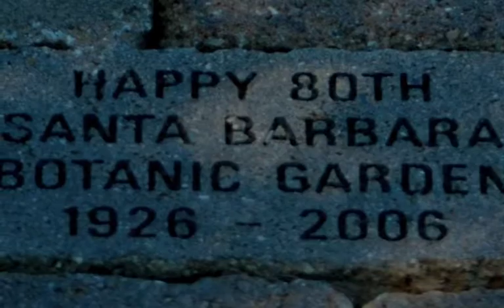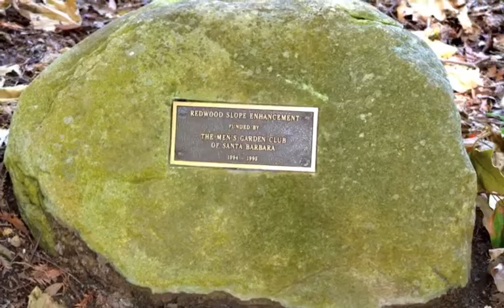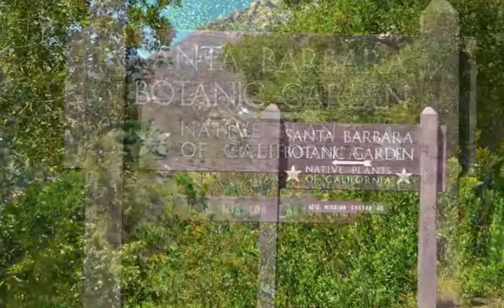Botanic Garden Santa Barbara CA August 14, 2011 Large